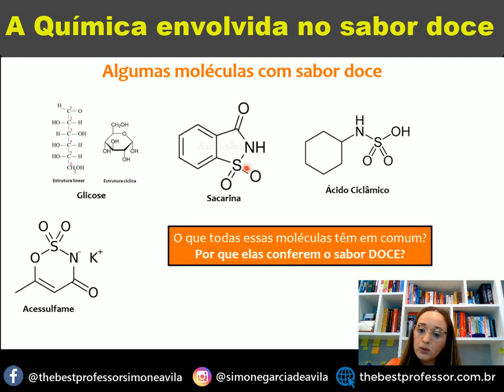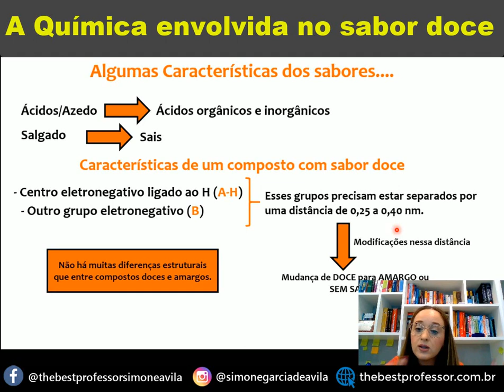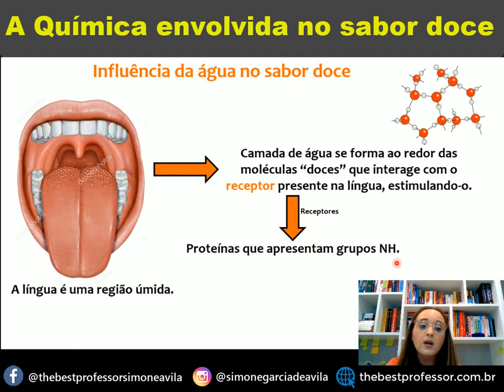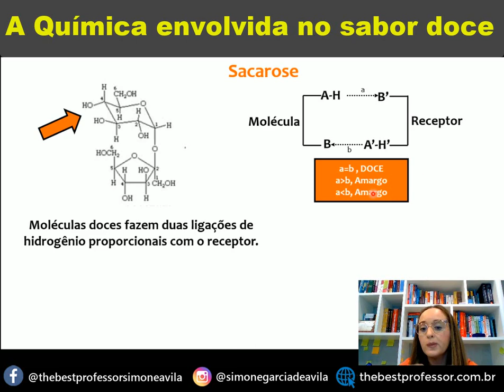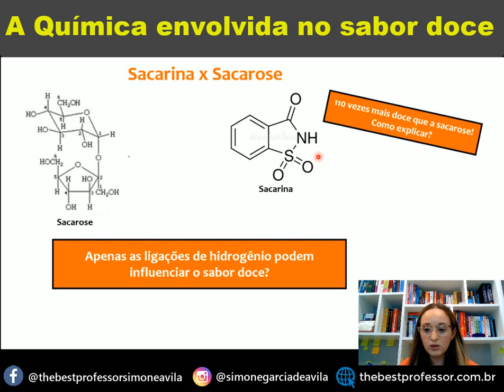A Química Envolvida no Sabor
Nesta aula falamos sobre os efeitos da Química na sensação do sabor doce.